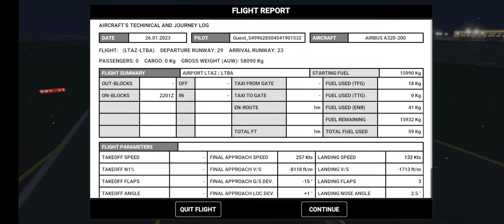Flight simulator Turkish Airlines Airbus A320-200 take-off and landing at stormy night